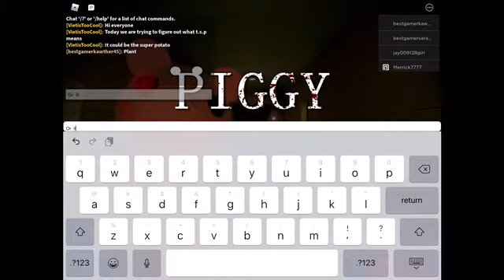Trying to find out what T.S.P means in piggy